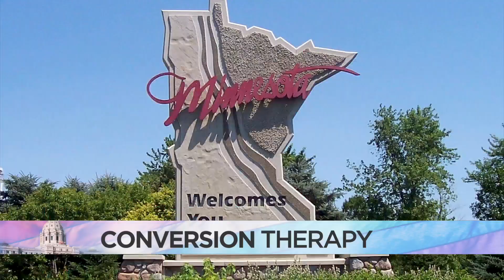Gov. Walz Restrictions ‘Conversion Therapy’ In Minnesota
Minnesota joins 24 other states that have either banned or restricted the practice of conversion therapy, reports Caroline Cummings (2:13).